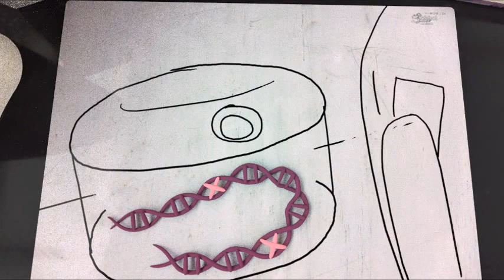The CTA: Continued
No, it's not unfinished. It's a trailer. Every educational film needs one.